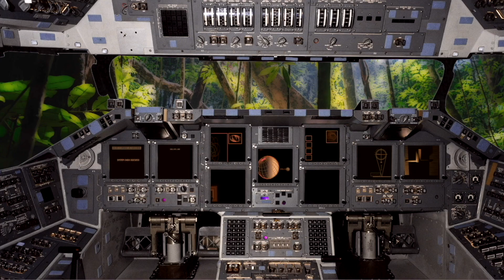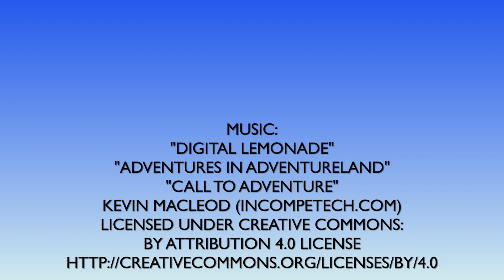The Dream Donkey - - Tucson Unified Virtual Academy 22-23